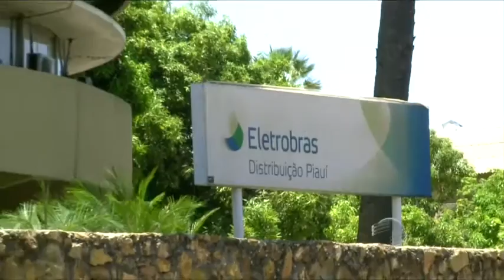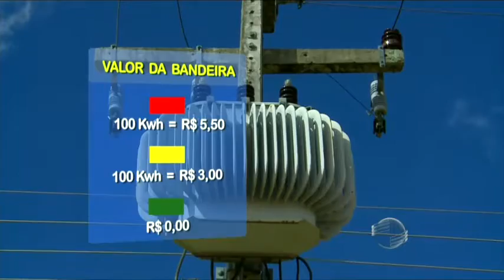Governo aciona termelétricas e consumidor pode pagar mais